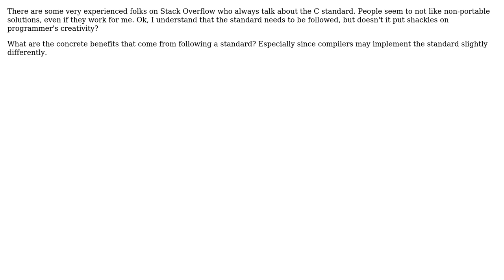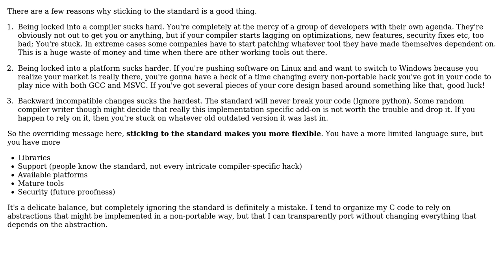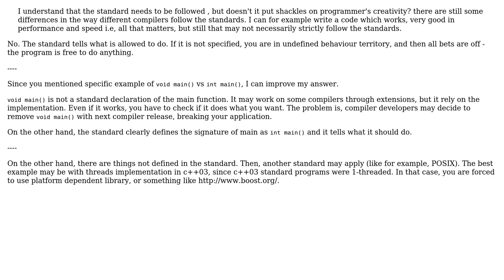Software Engineering: Is it necessary to follow the standard, take the C standard for that matter?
With thanks & praise to God, and with thanks to the many people who have made this project possible! | Content (except music & images) licensed under CC BY-SA | Music | Images & others | With thanks to user ruakh user gnat user Daniel Gratzer user B? user Aseem Bansal user 0decimal0 and the Stack Exchange Network Trademarks are property of their respective owners. You are responsible for your own actions.